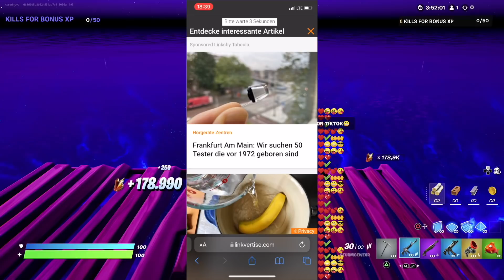688.000 XP (direkt bekommen) 😱 Fortnite XP Glitch Chapter 3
In diesem Fortnite XP Glitch Video zeige ich euch einen komplett neuen und einfachen XP Glitch in Fortnite Chapter 3. Dieser XP Glitch in Fortnite funktioniert auf allen Plattformen und in Chapter 3. Dieser Fortnite XP Glitch ist Solo und auf Deutsch also German und funktioniert 2021 und 2022.